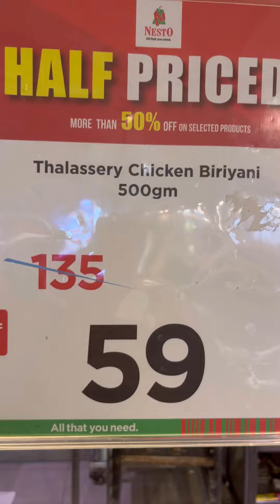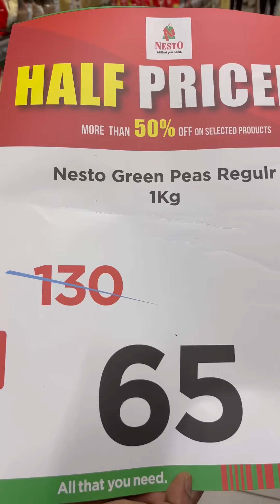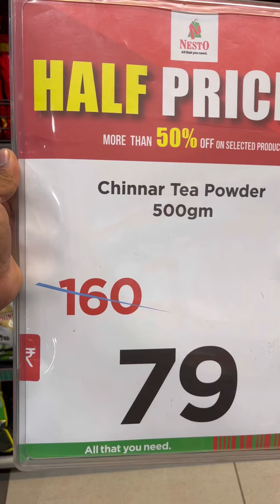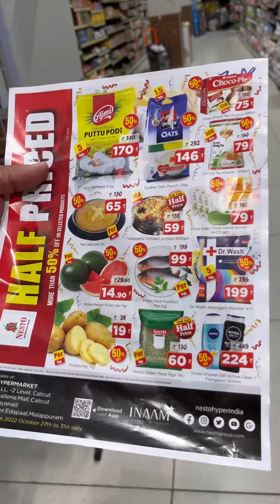പകുതി വിലയിൽ കിടിലൻ ഓഫർ കേരളത്തിലെ എല്ലാ നെസ്‌റ്റോയിലും | month end sale | nesto hyper market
Today my video explore nesto hyper market

പകുതി വിലയിൽ കിടിലൻ ഓഫർ കേരളത്തിലെ എല്ലാ നെസ്‌റ്റോയിലും
month end sale
| nesto hyper market